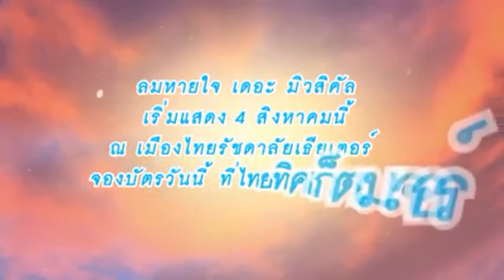"ใคร" เปรียบเสมือน "ลมหายใจ" ของแกงส้ม-ลมหายใจเดอะมิวสิคัล [Rachadalai]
Cr.FB & IG rachadalai

(ตัดมาเฉพาะแกงส้มค่ะ)

"ใคร" เปรียบเสมือน "ลมหายใจ" ของคุณ
และถ้าวันหนึ่งต้องห่างกันไกลกับใครคนนั้น คุณจะรู้สึกยังไง
ไปฟังคำตอบจากพวกเขากันดีกว่า
‪#‎ลมหายใจเดอะมิวสิคัล‬ ละครเวทีที่รวมเพลงรักโรแมนติคที่สุด
จองบัตรวันนี้ ที่ไทยทิคเก็ตเมเจอร์